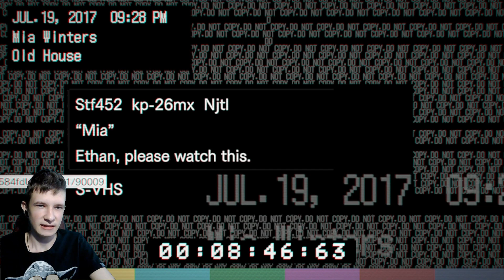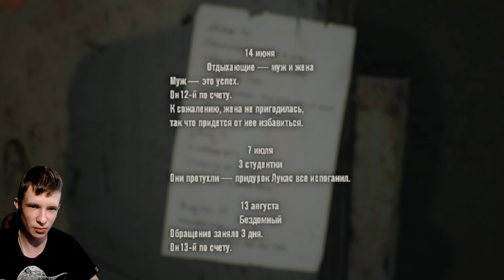БЕССМЕРТНАЯ СЕМЬЯ//Resident Evil 7 Biohazard//